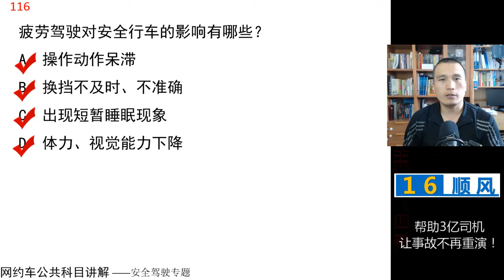田勇说网约车：公共科目题库讲解第115题 视频讲解 网约车